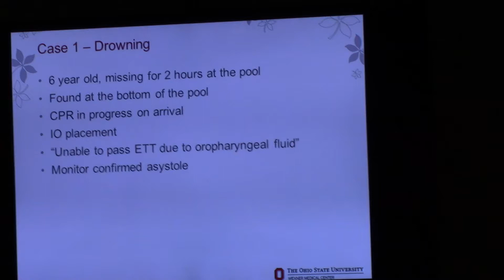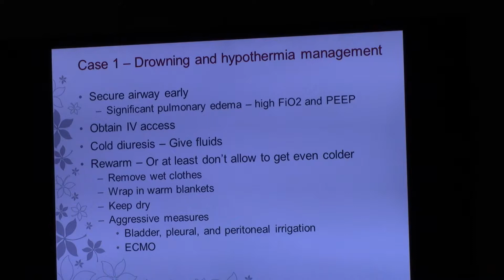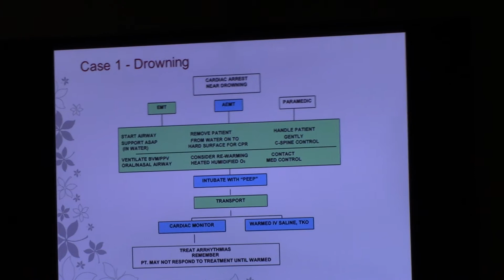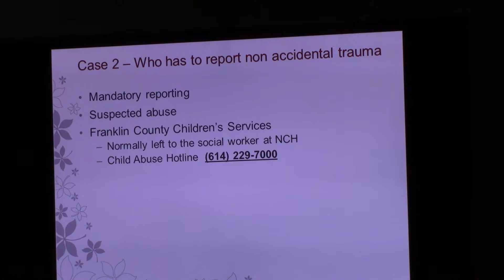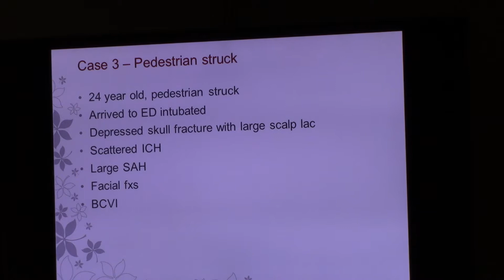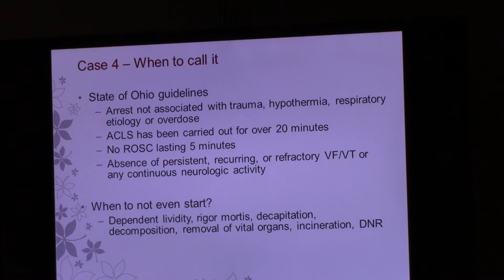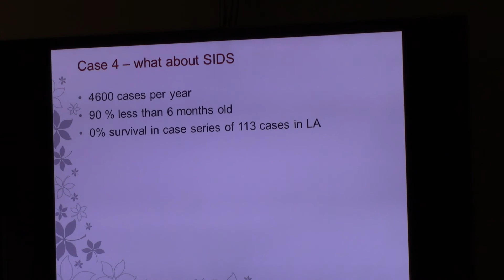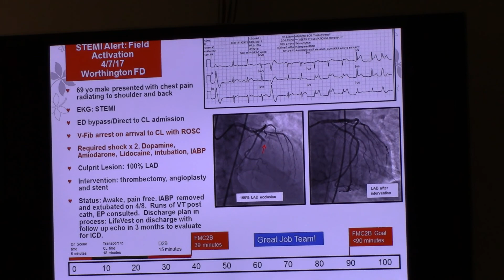Dr Harnett Run Review 6-5-17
Pediatric Drowning, STEMI,